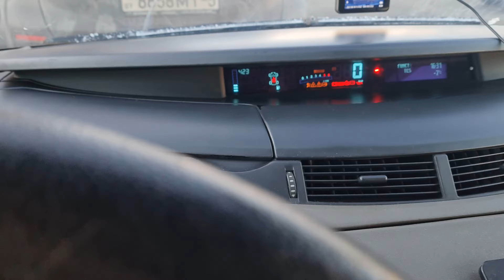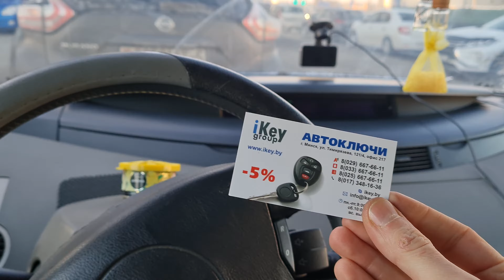Чип Ключ Рено Эспейс 4 сделать дубликата автоключа зажигания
К нам на ул.Тимирязева 121/4, г. Минск приехал хозяин Рено Эспейс 4 2005 года выпуска. Наши специалисты сделали и запрограммировали смарт ключ зажигания в форме карточки на две кнопки в Минске. На изготовление дубликата авто ключа к Renault Espace ушел час.

How To Program A New Key For A Renault Espace
Best OBD Renault Espace Key Programmer All Lost Key